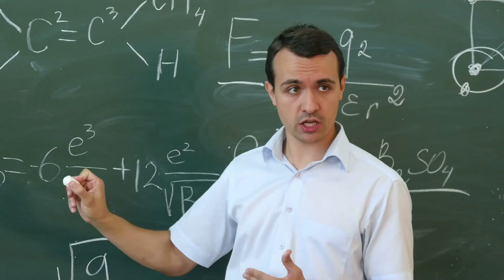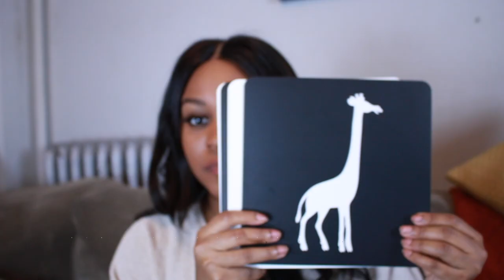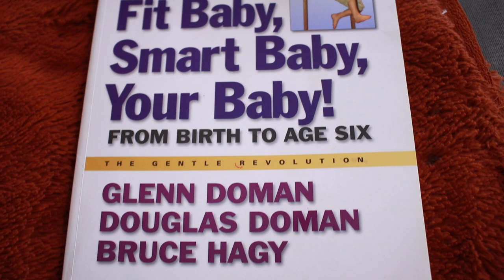Teach Your Baby At Home | Physically Superb Newborn Activities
Teach Your Baby at Home how to be physically superb, and stronger. Increase physical intelligence, and increase intelligence in your baby overall by stimulating their brain development through simple and gentle vestibular activities. Learn more about how genius is created and the story of the Polgar Sisters, which supports this theory. Find out how you can create a space to develop and support the genius in your baby at home.

MENTIONED IN THIS VIDEO:
"Fit Baby Smart Baby Your Baby From Birth to Age Six" Book
Large Gym Mat
Small Purple Gym Mat
High Contrast Cards
Dowel Stick

TRY AUDIBLE PLUS TO LISTEN TO AUDIOBOOKS

EQUIPMENT I USE TO FILM:
*My Camera Kit: https:// amzn.to/2BVsHeB
*My Camera Only
*My Tripod
*SD Card

About me:
Hi, I'm Brittany Kelly. A mother of 4, who seeks balance in supporting my family while remaining true to myself. I believe that all moms are the super mom of their family. On this channel I share my journey through pregnancy/postpartum tips, early child development, parenting, mommy productivity, and family vlogs.